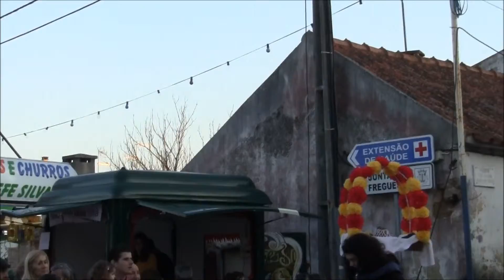FESTAS RELIGIOSAS DE SANTO AMARO ALFEIZERÃO 2011